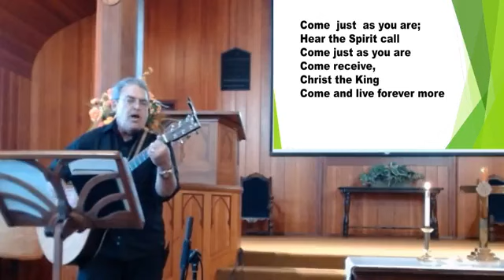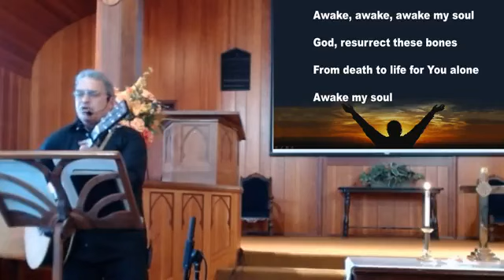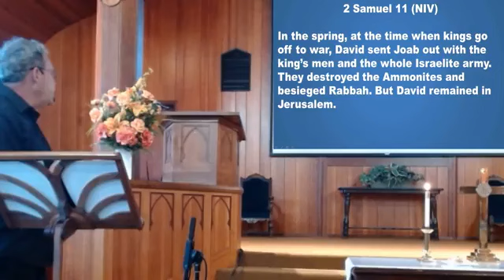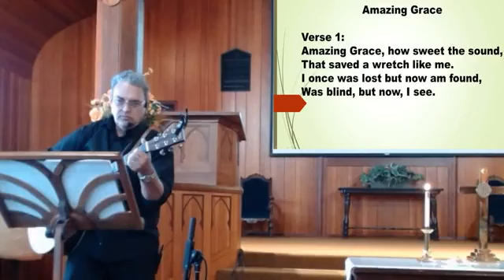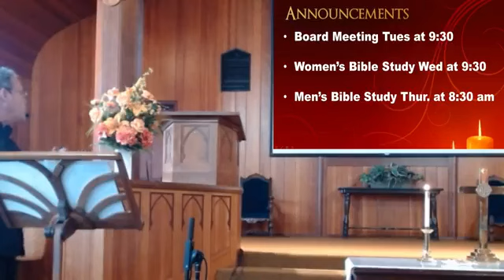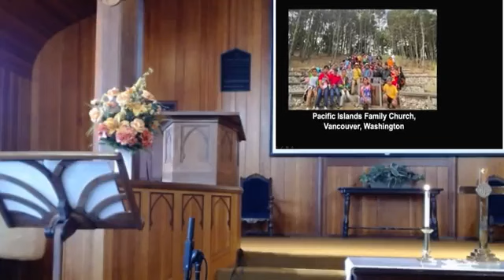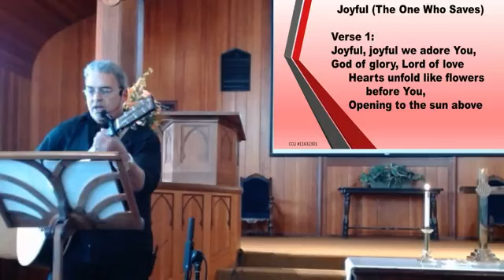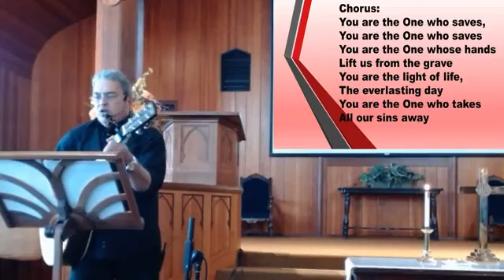Dallas First Christian Church Worship Mother's Day 5 12 24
Today the texts are Psalms 111 and 2 Samuel.

Songs covered by CCLI# 11632301 and CSPL# 181337
Please leave a message to let us know you are here and if you would like to know more about the church. information about who we are and to be able to share gifts and offerings.